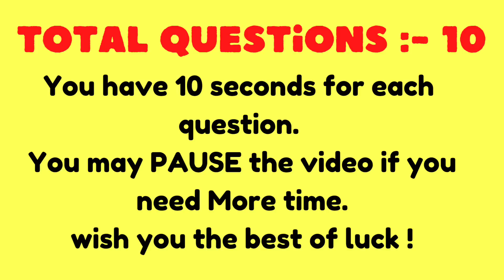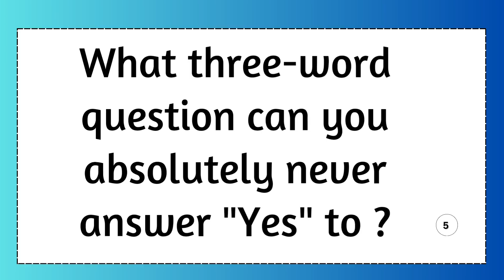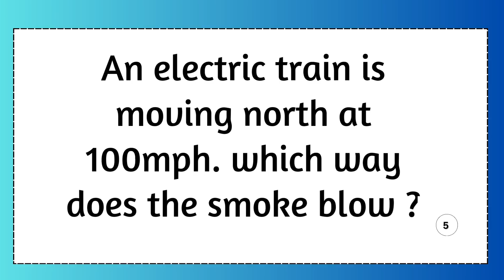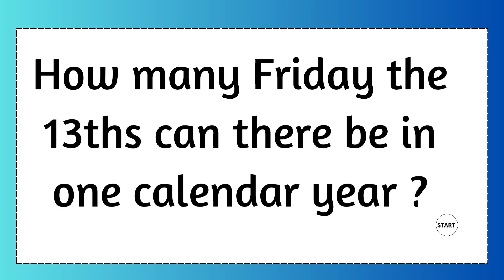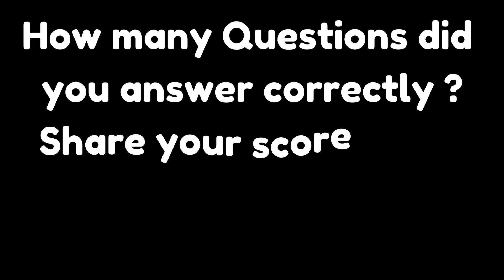Only Genius Can Answer These 10 Tricky Riddles l part - 26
Are you genius ? prove it by answering these 10 tricky riddles.

Wish you the All the best of luck!

only genius can answer these 10 tricky riddles

Improve your English. Daily Quizzes, Only a genius can answer this PQR Editz
Daily Puzzle shorts and Riddle shorts

About Channel : Hey guy's

My Name is PAVAN , I will Provide RIDDLES , PUZZLES , Riddles quiz and Puzzles quiz

logo quiz
only a genius can answer these 10 tricky riddles
only for genius can answer these tricky riddles
puzzle for kids
puzzle hut
puzzles